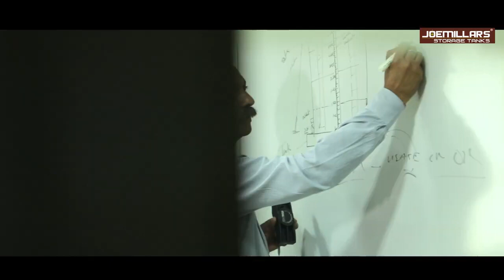Flexible Water Tank & Zincalume Storage Tanks Manufacturer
Leading manufacturer of Flexible Water Tank & Zincalume Storage Tanks. Share your details here to get free price quotes . Have any other requirement?